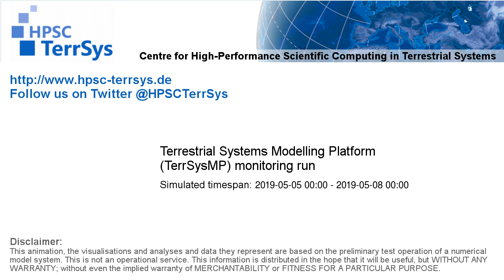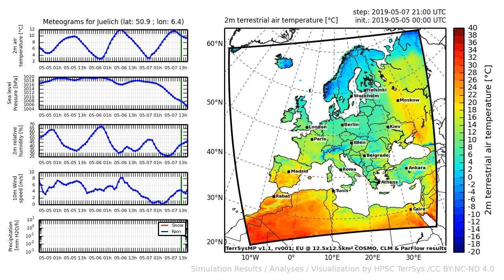TerrSysMP monitoring run 2019-05-05 - 2m terrestrial air temperature - Europe (72h)